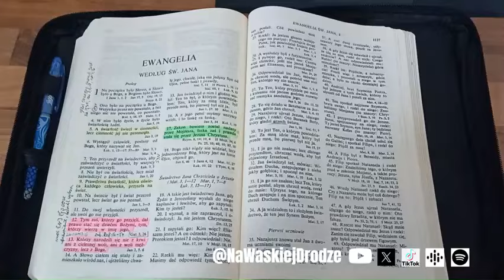#070 Słyszałem głos Boga (podcast) - Pastor Paweł Banaś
Chrześcijańska Wspólnota Ewangeliczna ARKA Zbór w Jarosławiu
ul. Reymonta 5A, 37-500 Jarosław

Nabożeństwa:
Niedziela o godz. 10:00
Czwartek o godz. 17:30

Dane do zrzutki na remont i adaptację nowej kaplicy zboru ChWE ARKA w Jarosławiu

X @NaWaskiejDrodze

Jeśli chcesz wesprzeć naszą służbę, podajemy nr konta:
Konto bankowe ChWE Jarosław: 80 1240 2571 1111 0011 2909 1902
Służba pastora Pawła Banasia: 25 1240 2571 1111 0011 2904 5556